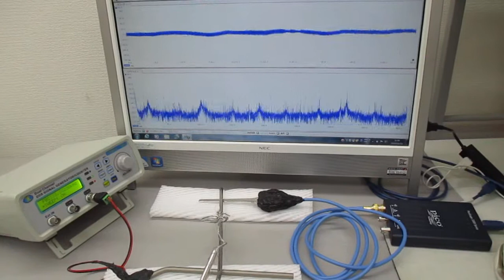超音波振動の相互作用（共振・非線形現象）を発振制御する実験